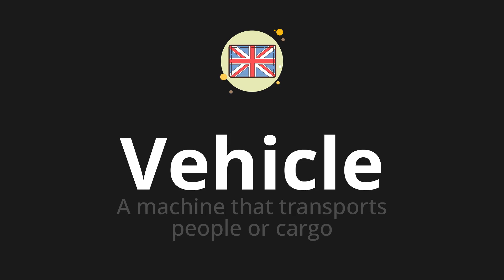How to pronounce Vehicle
🌍 Learn a new language now Master the pronunciation of 'Vehicle' Vehicle 📖 - which means : A machine that transports people or cargo 📝 - with this quick and clear tutorial by How To Pronounce!

In this video 📽️, we'll guide you through the correct pronunciation of 'Vehicle' in English, using native speaker examples 🗣️👂 and easy-to-follow phonetic breakdowns 🎵. Whether you're learning English for travel ✈️, business 💼, or just for fun 🎉, our guide will help you perfect your pronunciation in no time ⏰.